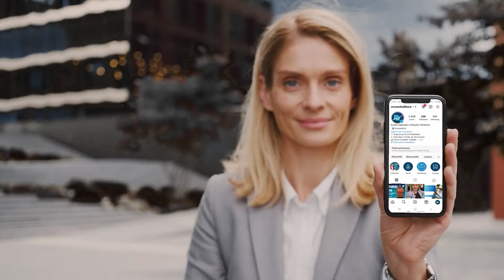SERVIÇOS MÉDICOS E HOSPITALARES PODEM TER REDUÇÃO DE TRIBUTOS E VOCÊ NEM SABE | IRPJ E CSLL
O enquadramento de serviços médicos e hospitalares pode interferir diretamente na tributação de IRPJ E CSLL.

Isso é crucial para determinar o valor de IRPJ e CSLL que as empresas, enquadradas no Lucro Presumido ou Lucro Real, deverão pagar, podendo existir benefício na questão de pagamento de tributos.

Neste vídeo você acompanha como funciona o benefício, quais os critérios e quais os pontos que devem ser observados.

⏱ DIRETO AO PONTO:
00:00 - Introdução
00:16 - Enquadramento
01:11 - Benefício
02:07 - Quem está inserido
02:54 - Como obter
03:07 - Sociedade Empresária
03:28 - Anvisa
04:27 - O papel da contabilidade
04:42 - Conclusão

VEJA TAMBÉM 👀
👉 RECEITA SAÚDE | CHEGA DE MALHA FINA POR CONTA DE DESPESAS MÉDICAS NA DECLARAÇÃO DO IMPOSTO DE RENDA!